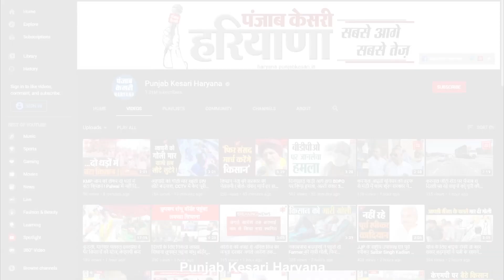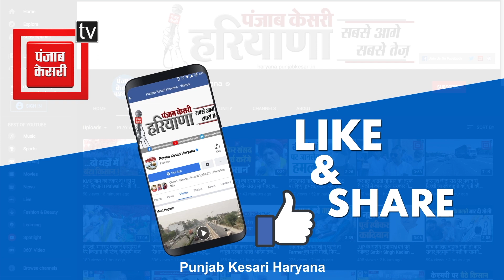प्रॉपर्टी डीलर अपहरण मामलाः 8 घंटे के अंदर पुलिस ने सुलझाया मामला...5 आरोपियों को दबोचा